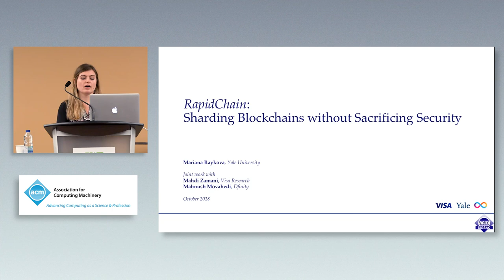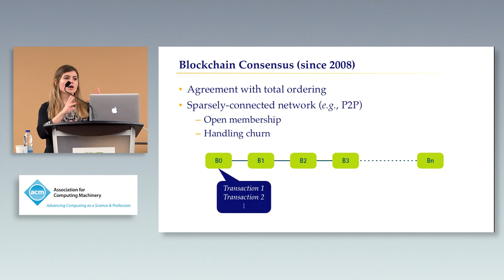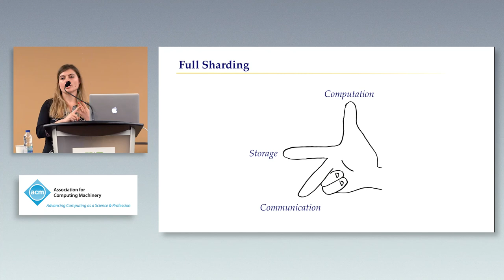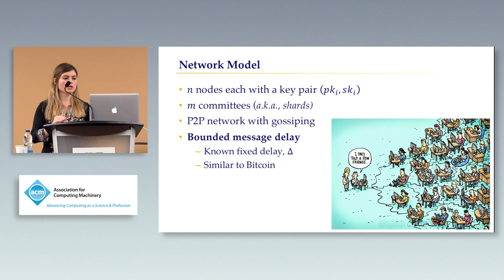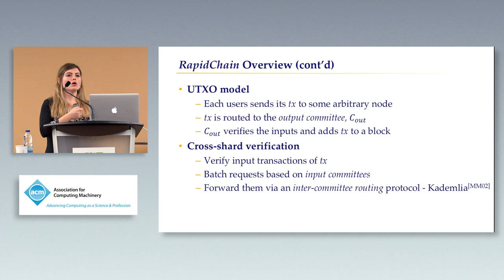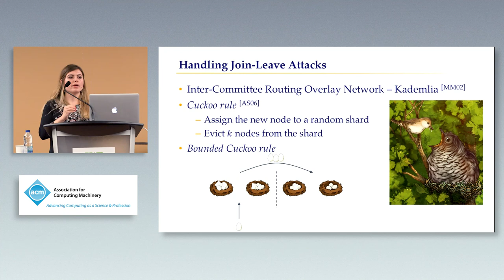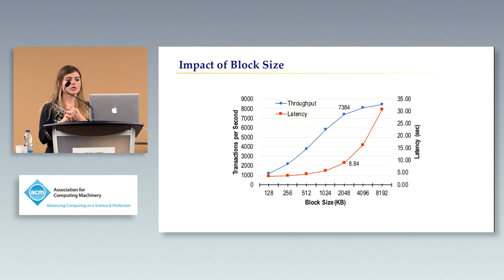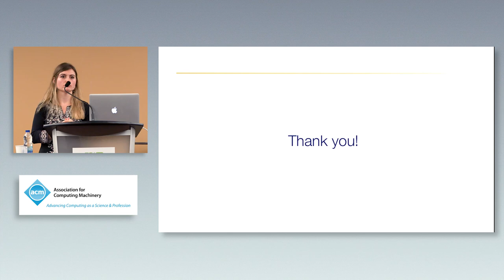RapidChain: Scaling Blockchain via Full Sharding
A major approach to overcoming the performance and scalability limitations of current blockchain protocols is to use sharding which is to split the overheads of processing transactions among multiple, smaller groups of nodes. However, existing sharding-based blockchain protocols still require a linear amount of communication per transaction, and hence, attain only partially the potential benefits of sharding. We show that this introduces a major bottleneck to the throughput and latency of these protocols.